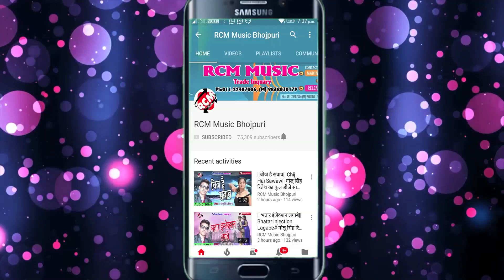|| निशा भारती का सुपरहिट चइता सांग 2018 || काटे गेहु के हमरा साथ में ||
Title:Chait Me Lela Maja
Singer:Nisha Bharti
Lable:Rcm Music
Lyrics:Sumit Singh ,Shiv Sangam ,Suraj Sanehi